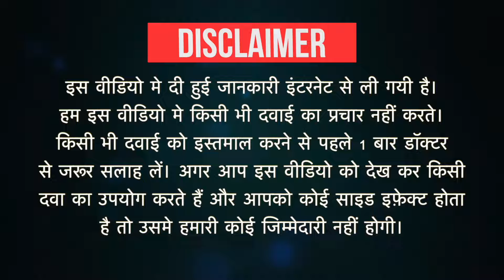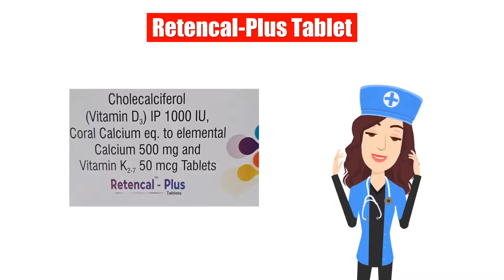Retencal-Plus Tablet Uses in Hindi | Side Effects | Dose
Retencal-Plus Tablet Uses in Hindi | Side Effects | Dosage